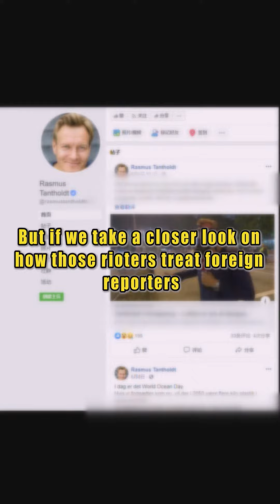How Did the mob treat Chinese media and foreign media differently.